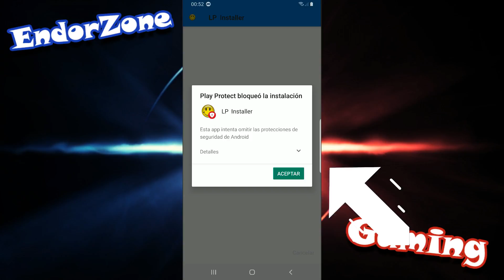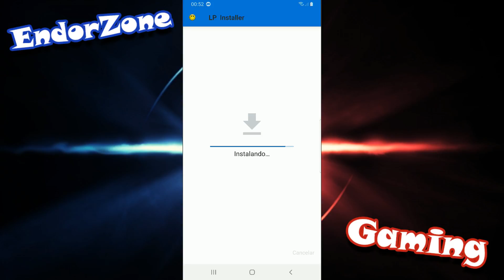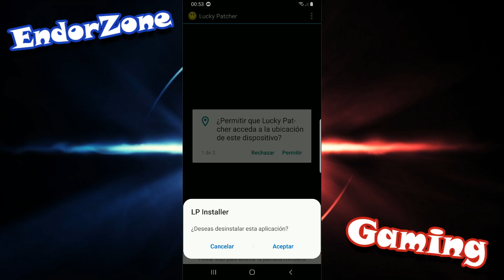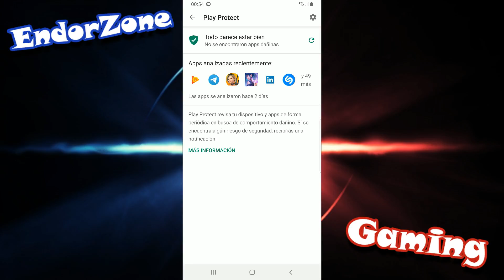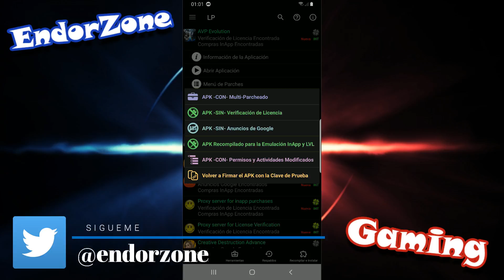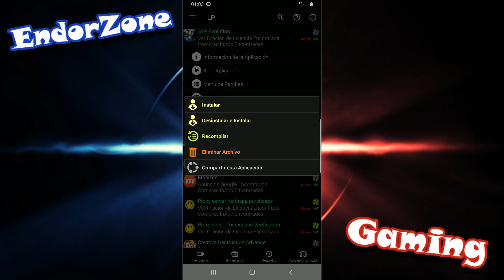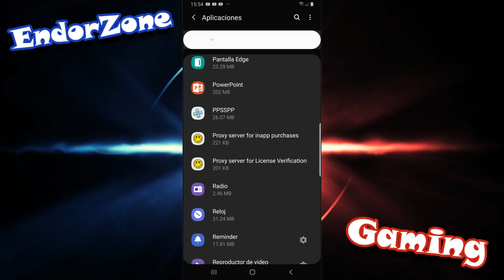COMO DESBLOQUEAR AL PREDALIEN EN AVP: EVOLUTION | LUCKY PATCHER TUTORIAL USO CORRECTO BIEN EXPLICADO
Hoy estamos de regreso con AvP Alien vs Predator Evolution, esta vez veremos como desbloquear  el famoso Predalien. Ademas veremos un tutorial de como usar de modo correcto Lucky Patcher.
Recuerden que todos los links del juego los encontraran aquí abajo en la zona de descargas↓↓↓

✔ Si tienes dificultades en descargar o instalar los juegos o la aplicación, aquí abajo te explico como se hace:

▶ Video Anterior:

JUEGO DE TERROR - THE FEAR 3: CREEPY SCREAM HOUSE PARA ANDROID - DESCARGA APK - GAMEPLAY EN ESPAÑOL

▶ Tutoriales Útiles:

EL MEJOR EMULADOR DE PS ONE (PSX) - ePSXe PARA ANDROID - APK + CONFIGURACIÓN SIN LAG Y GRÁFICOS HD

ÉPICO JUEGO DE PELEAS CON PERSONAJES THE KING OF FIGHTERS - FINAL FIGHTER NUEVA VERSION PARA ANDROID

ENDORZONE REWIND | TOP 7 DE LOS MEJORES JUEGOS PARA MOVILES ANDROID & iOS 2018 - OFFLINE Y ONLINE

Nos vemos a la próxima! :D